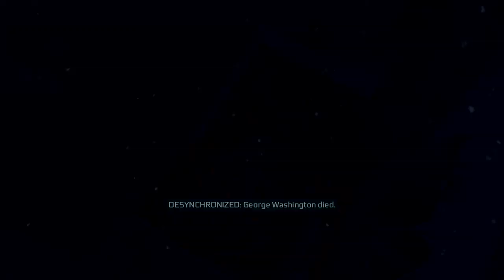Assassin's Creed® III Remastered | Ambush | Pt4